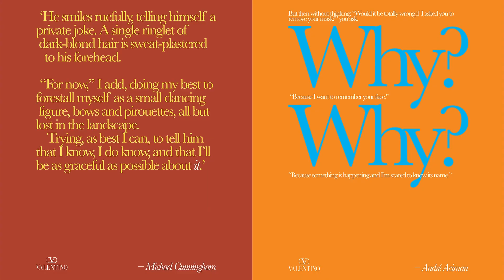Valentino Narratives | Episode 13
Love is the most powerful and universal feeling, able to shake us to the core and mark our lives with meaning. As part of an ongoing series, acclaimed Japanese voice actors have been asked to read passages from ValentinoNarratives, the text-only campaign featuring words from acclaimed authors about the complexities of love.​

For the latest episode, Ryusei Nakao — known for playing Frieza in “Dragon Ball,” Baikin- man in “Anpanman,” and Mayuri Kurotsuchi in “Bleach”— reads a passage from author MurathanMungan.​

愛とは、私たちを根底から揺さぶり、人生に意味を与えてくれる、最も強力で普遍的な感情です。文字のみを用いたキャンペーン ValentinoNarratives では、作家たちがヴァレンティノのために書き下ろした愛の文章を、日本の著名な声優が読み上げます。​

最新作では、『ドラゴンボールシリーズ』のフリーザ役、『それいけ！アンパンマン』のばいきんまん役、『BLEACH』の涅まゆり役などで知られる中尾隆聖さんが、作家ムラトハン・ムンガンの作品を朗読。​

Credits: Starring: Ryusei Nakao - 中尾隆聖​
Directed and Edited by YUANN / kidzfrmnowhere.
Production : kidzfrmnowhere. | GENZONE Inc. ​
Producer : Keisuke Nakashima / kidzfrmnowhere. ​
Line Producer: Mao Iida ​
DP: Tetsuya Arimori ​
Production Sound Mixer: Toru Kemori ​
Gaffer: Kazuhide Toya ​
Still Gaffer: Isao Amano ​
Production Designer: Chisa Shibuya ​
Wardrobe Stylist: Leonard Arceo
S​pecial thanks to 港区立郷土歴史館 ​
Translation: Miwako Ozawa ​

Born on February 5 in Tokyo. ​
He has played key roles for major anime shows such as Frieza in “Dragon Ball Series,” Baikinman in “Anpanman,” and Mayuri Kurotsuchi in “Bleach.” He received ‘Japan Movie Critics Award’ Best Voice Actor Performance for Animation and ‘the 11th Voice Actor Award’ Toyama Kei prize. Not only does he play as a voice actor, but he also performs and directs on stage. He is a legend in the world of voice acting. ​

2月5日生まれ。東京都出身。　 ​
『ドラゴンボールシリーズ』フリーザ役、『それいけ！アンパンマン』ばいきんまん役、『BLEACH』涅マユリ役など数多くの作品でキーキャラクターを演じる。第25回日本映画批評家大賞　アニメ部門最優秀声優賞、第11回声優アワード　富山敬賞を受賞。声優だけでなく、舞台への出演および、演出も担当。声優界のレジェンド的存在。